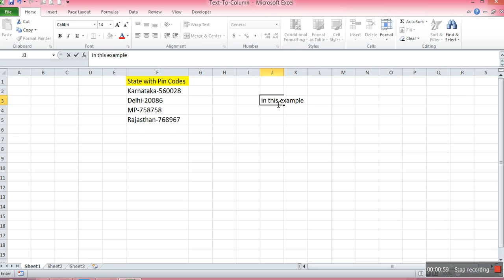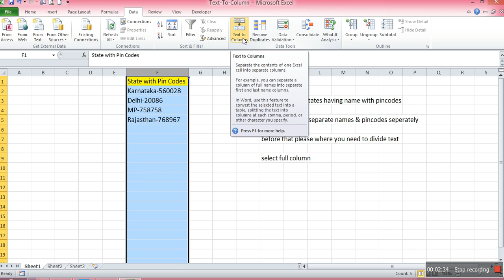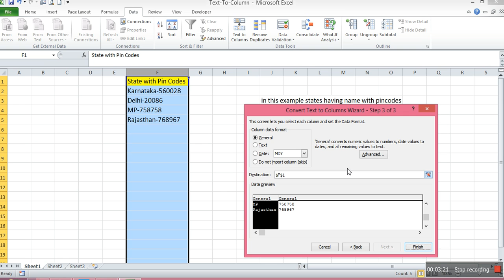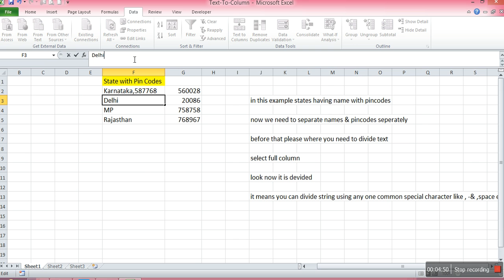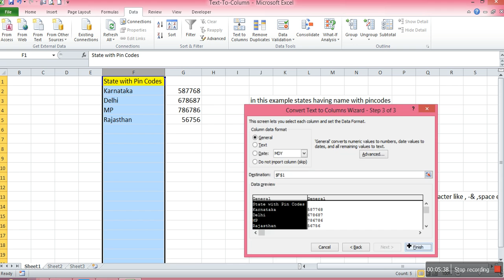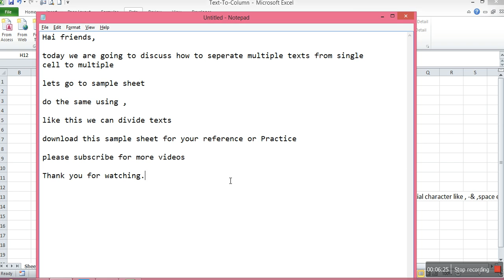21 TextToColumn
Text to Column in Excel